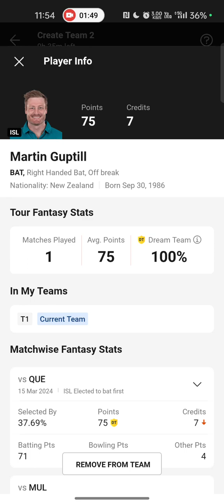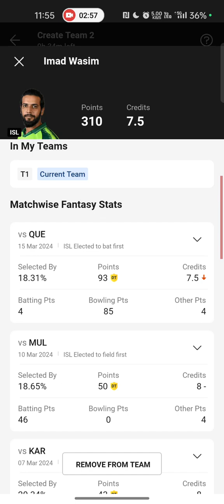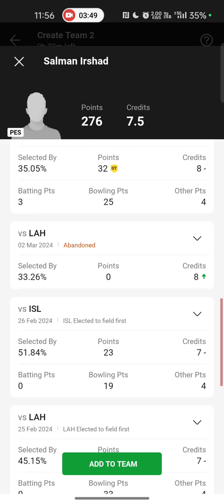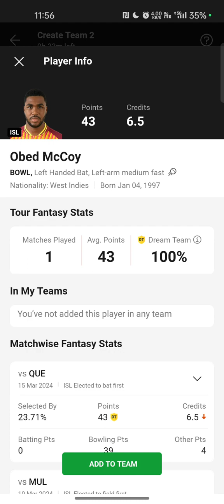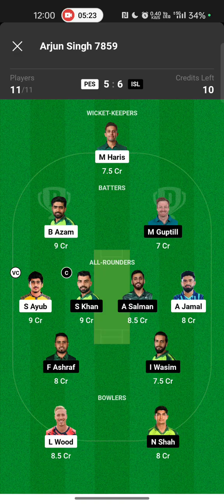ISL vs QUE Dream11, ISL vs QUE Dream11 Prediction, Islamabad United vs Quetta Gladiators Team Today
ISL vs QUE pitch report
ISL vs QUE match stats
ISL vs QUE PSL T20 Match
ISL vs QUE dream11 team today
ISL vs QUE today match prediction
ISL vs QUE PSL T20 2024
ISL vs QUE T20 2024 highlights
ISL vs QUE highlights
ISL vs QUE dream11 analysis
ISL vs QUE best dream11 team
ISL vs QUE dream11 team prediction
ISL vs QUE 2024 Playing11
ISL vs QUE T20 2024
ISL vs QUE playing 11
ISL vs QUE PSL T20 Match Preview & Analysis
ISL vs QUE head to head
ISL vs QUE live score
ISL vs QUE live match
IL vs QUE T20 2024 today
ISL vs QUE T20 Dream11 Team
ISL vs QUE T20 Match Prediction
ISLS vs QUE T20 Match Prediction
ISL vs QUE dream11 best team
ISL vs QUE dream11 prediction
ISL vs QUE match prediction
ISL vs QUE match prediction ISL vs QUE Live